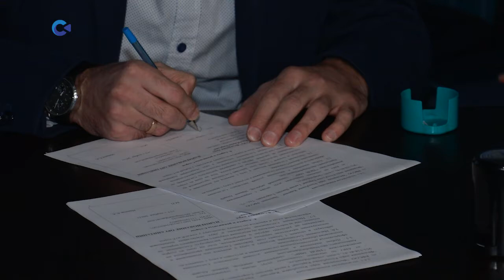В Карелии появилась федерация нардов